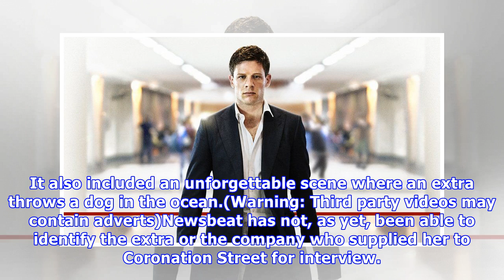The tv and movie extras that steal the limelight when they're not supposed to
A very serious moment on a recent episode of Coronation Street was gloriously upstaged by a hugely underwhelmed extra. The supposed background character stole the limelight from actress Sair Khan, whose character Alya was facing the press about her dead boyfriend. But all eyes were on the barely-bot...